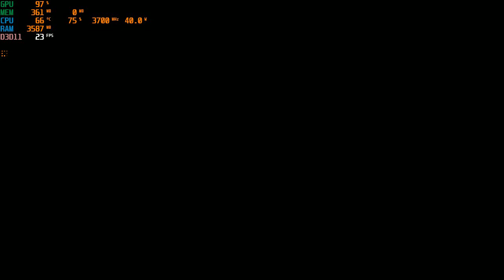Risk Of Rain 2 | I3 4170 | Intel HD Graphics 4400 | 8GB RAM | 1280x720